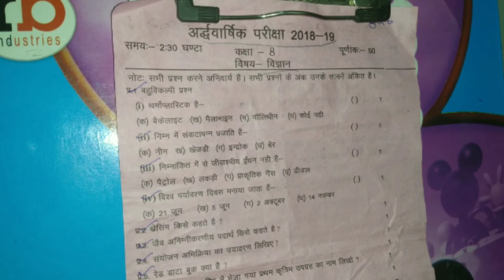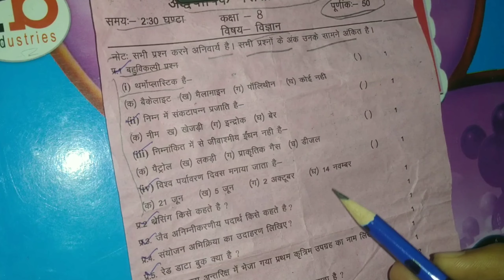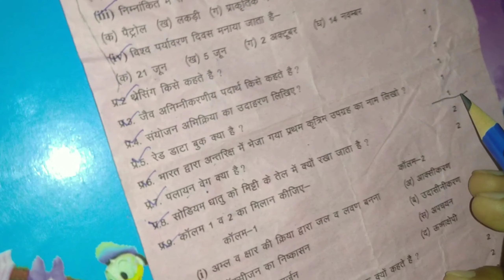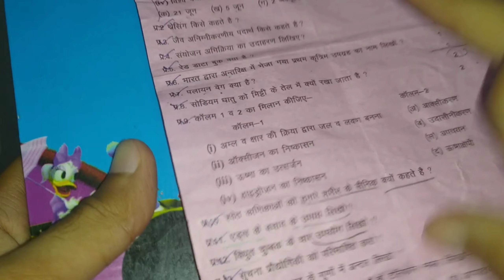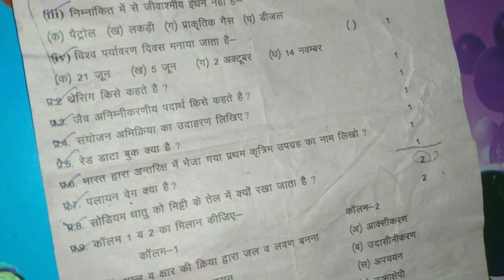8th class science question paper 2021 /paper of 8th class 2021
Hello dosto,
आज हम आपके लिए 8th class का science का मॉडल पेपर ले-कर आए है।
आप से गुजारिश है कि आप इस video को complete देखे और सिर्फ देखे ही नही बल्कि इस मॉडल पेपर की अच्छी तरह तैयारी भी करे।
धन्यवाद🙏